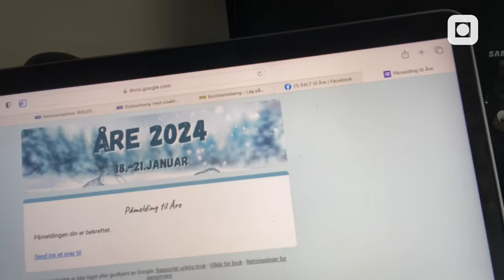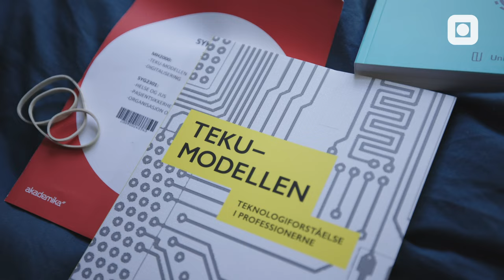Guttastemning S2 E3: Fadderuka blir jævlig nice | NTNU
Består studenthverdagen bare i forelesninger og pensumlesing?
I denne episoden får du et innblikk i fadderuka, linjeforeningene og andre aktiviteter fra studentmiljøet i Trondheim.

Cast:
Daniel Celius Hansen
Michael Myrvang Korsmo
Sander Lafton

Produksjon:
Pop Film 2023